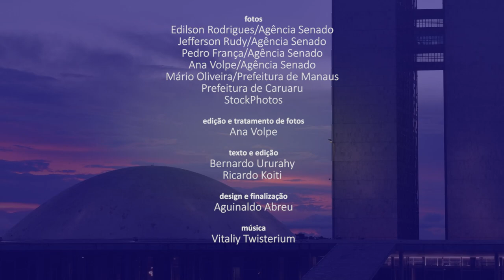Senado Aprova (15/3 a 19/3) — Confira as principais decisões do Senado na semana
Para permitir a indenização de agentes de saúde incapacitados pela covid-19, senadores e deputados derrubaram um veto do presidente da República que impedia esse pagamento. Além disso, para evitar que recursos do Fundo Nacional de Desenvolvimento Científico e Tecnológico (FNDCT) sejam contingenciados pelo governo federal, os parlamentares também derrubaram veto presidencial sobre esse assunto. No total, o Congresso Nacional analisou cerca de 30 vetos nesta semana. Além disso, o Senado aprovou matérias relacionadas a próteses mamárias, fiscalização de vacinação contra a covid-19, uso de fundos de saúde no combate à pandemia e Orçamento (essas propostas ainda precisam ir a votação na Câmara). Confira no vídeo um resumo dessas decisões.

Congresso Nacional votou 29 vetos do presidente da República

Congresso derruba veto à indenização de agentes da saúde incapacitados pela covid

Estados poderão usar fundos de saúde no combate à covid-19 até dezembro; texto vai à Câmara

Contra 'vacina de vento', Senado aprova projeto que garante registro de aplicação

Aprovado direito a troca do implante mamário para pacientes de câncer

Congresso aprova projeto que amplia execução provisória do Orçamento de 2021